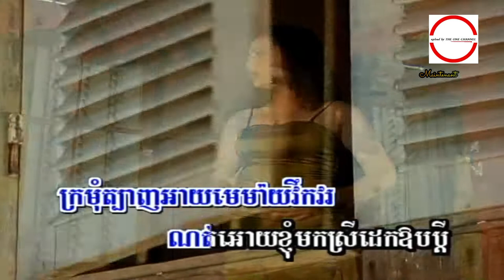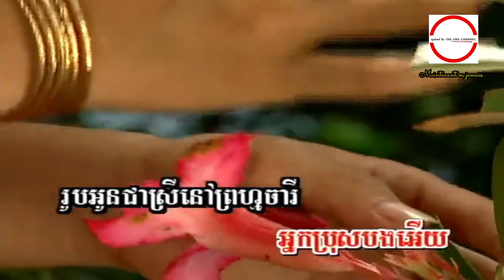ក្រមុំ​លាក់​ខ្លួន ច្រៀងដោយ វណ្ណា​ + ឆោម និមល HD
សារិកា​កែវ​កើច ច្រៀងដោយ វណ្ណា​ + ឆោម និមល (HQVSS¯50.79) សំនៀងដើម ច្រៀងដោយ លោក ស៊ិន​​ ស៊ីសាមុត និង អ្នកស្រី រស់ សេរីសុទ្ឋា.